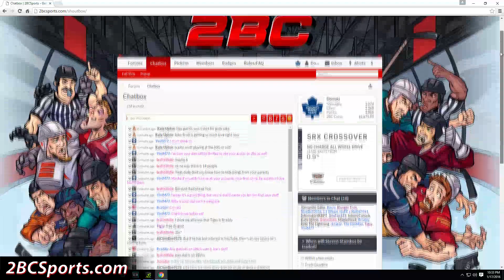FINALE - NHL 17 - GM Mode Commentary - Toronto ep. 35